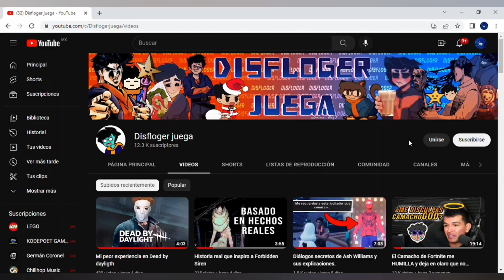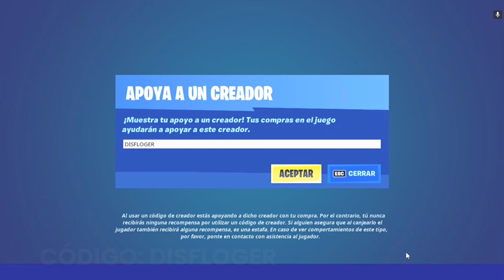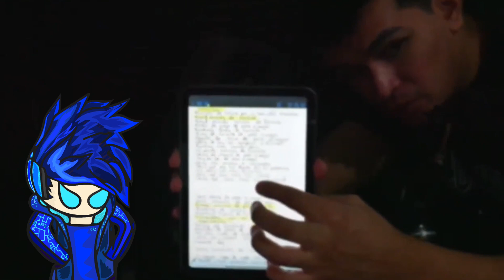ASH WILLIAMS ES LA MEJOR COLABORACIÓN DE FORTNITE MARES!! Mes del terror con Disfloger *RESEÑA*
Hey que pasa gente de rocket league? y fortnite?, este es un video un poco extraño y lo sé, al igual que ustedes me gustaría que disfloger prestará su voz para el video pero en su momento disflog no quizo hacer este video por que no estaba seguro de hacerlo, esto por que siempre que hacia videos de fortnite, el esperaba llegar a más gente creando contenido ORIGINAL, le dedico cariño, esfuerzo y una edición unica, pero lamentablmente un subnormal hambreado y con una flojera increible, opto por descargar los videos de disfloger, medio editarlos y copiarles el guion para pasarlos cómo si camacho los hubiera creado cuando no es asi, en resumen CAMACHO HACE PLAGIO y SE CREE EL REY Y CREADOR DE LOS TOPS, esto paso hace medio mes más o menos, estuve ocupado editando esto por que me tardé demasiado, espero sea de su agrado, denle la oportunidad a esto
en esa funa al kkmacho estuvo disflog y angel slax el cual le pedi permiso para usar un clip que me hizo reir y lo verán en el video xd, y tambien alguien que nos ayudó con la funa fue el querido pipepino que me sorprendió que se aventara a hacer un video, la nta pipepino si se rifo, tambien use un fragmento del ash williams que parece ser de otro youtuber pero ingles pero aún asi dejare los links de todos estos mens, un saludito jejej por cierto, si no conocias a estos masters, ve a su canal y suscribete y diganle que van de mi parte, se los agradeceria mucho

links de videos y canales:
video de ash utilizado creador placid (o eso parece por que no encontré a alguien más con este video)

0:00 contexto
1:56 video
10:43 agradecimientos y despedida

tags a ignorar:
camacho de fortnite roba contenido
angel slax fortnite
fortnite angel slax
fortnite ash williams
fortnite disfloger
disfloger fortnite
disfloger
pipepino camacho
fortnite pavos gratis
fortnite skin gratis
fortnite ender recarged
fortnite camacho
rocket league creditos gratis
rocket league dlc gratis
rocket league autos gratis